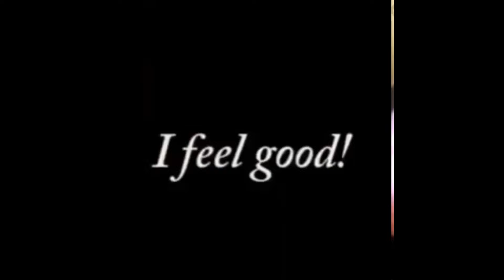Try Not To Laugh #1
Have Fun and stay Healthy!